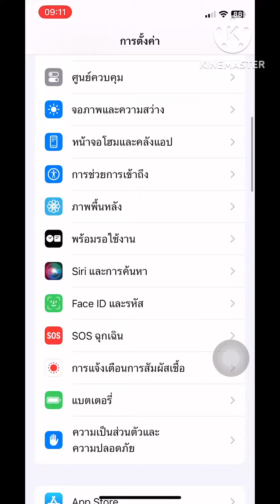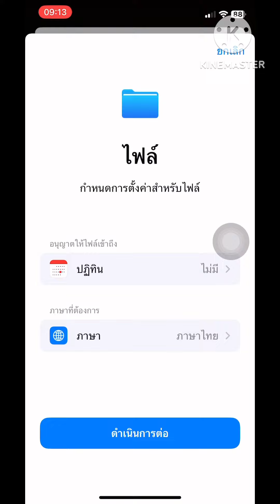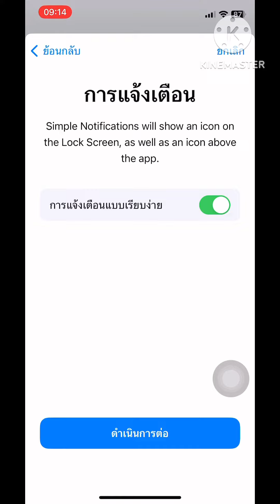วิธีเข้าโหมดลับใน IOS 17